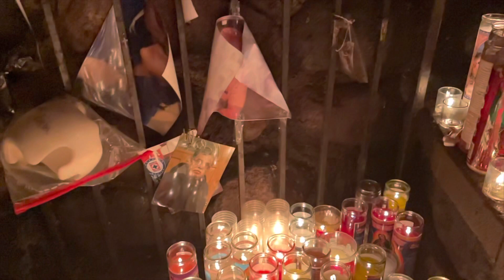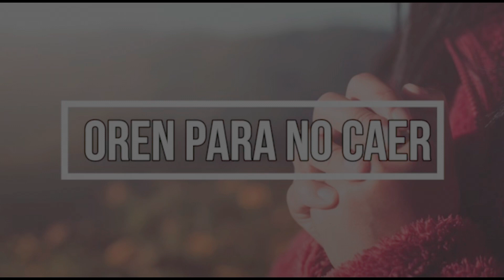“LA VIDA SE VA” tres minutos para Dios.